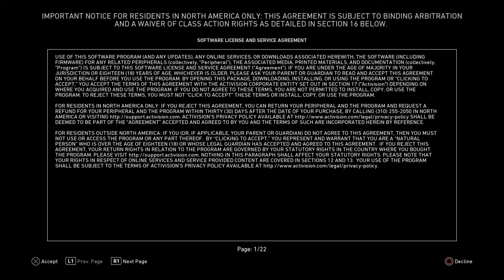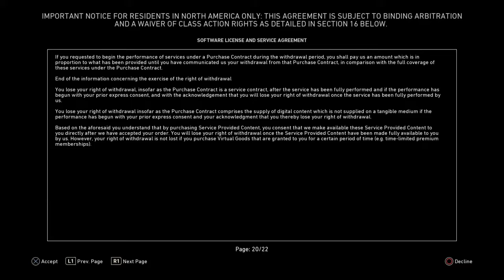First Time Playing Call of Duty®: WWII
Unedited, straight from my Twitch Channel.